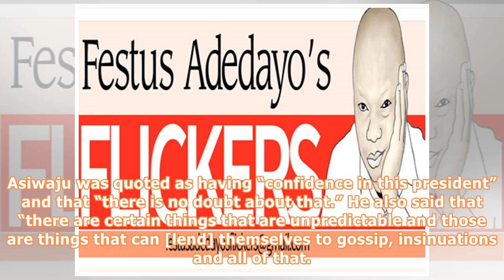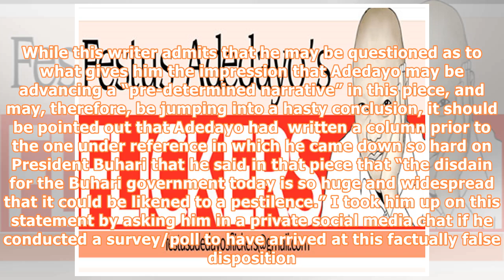Re –tinubu, why you must discuss buhari, 2019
Dear readers, it is another moment to step out of this dais and allow the ventilation of an opinion different from the columnist’s. God willing, we will meet next week. Thanks. As did Festus Adedayo, this writer also cannot proceed with this piece without extending his heartfelt condolence to the National Leader of the All Progressives Congress (APC) Asiwaju Bola Ahmed on the sudden and untimely death of his first son, Jide. The pain of this great loss on this political colossus of our time and ...